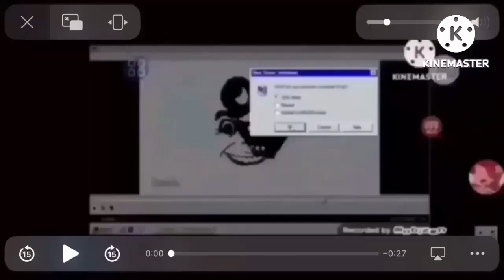Shimmer & Shine Logo Gets Everything Add Round 533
Who will be next? This channel is meant for people 13 or older.